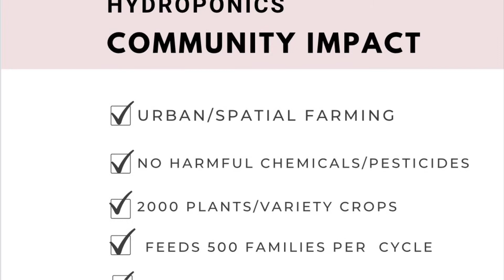KODI Greens: Hydrophonis System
The food are fresh organic produce of lettuce, boi choy, kale and fresh seasoning